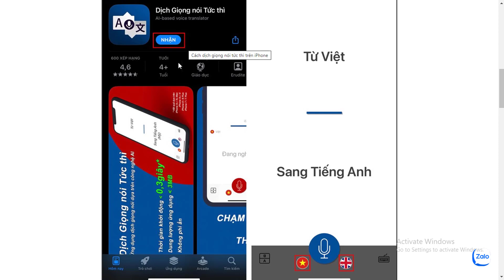Cách dịch giọng nói trên iPhone ngay tức thì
Bạn là một người thường xuyên tiếp xúc nhiều với ngôn ngữ, bạn luôn tìm kiếm cho mình một ứng dụng có thể hỗ trợ bạn giải quyết vấn đề ngôn ngữ? Vậy đừng bỏ qua bài viết này nha, mình sẽ chia sẻ cách dịch giọng nói trên iPhone để giúp bạn xử lý công việc, học tập cực kỳ nhanh chóng chỉ với chiếc điện thoại iPhone thôi nè.